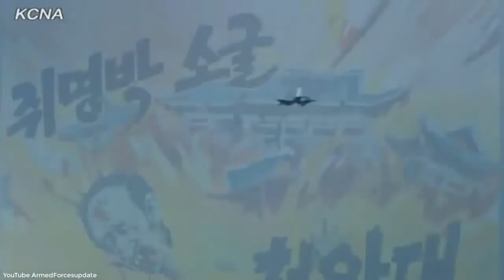SHOCKING NEWS NOW: NORTH KOREA SHOWS MOST ADVANCED TECHNOLOGY TO SHOW USA MILITARY WHO IS BOSS. LIVE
SHOCKING NEWS NOW: NORTH KOREA SHOWS MOST ADVANCED TECHNOLOGY TO SHOW USA MILITARY